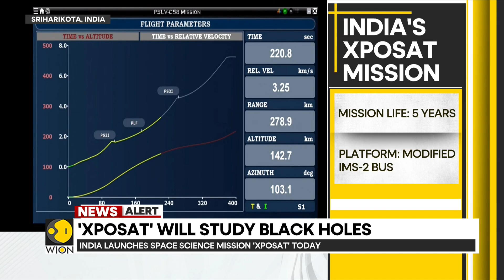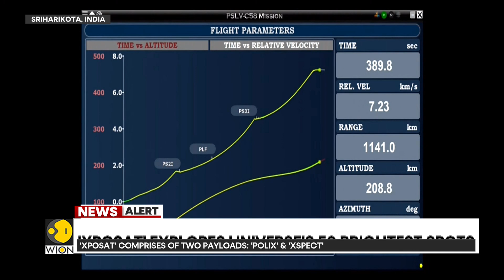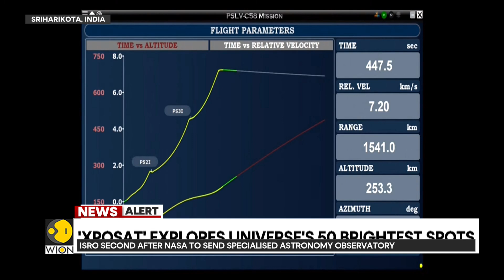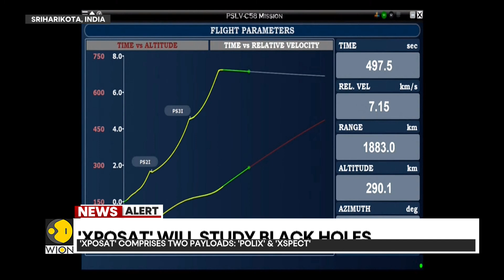ISRO launches XPoSat satellite to study black holes | Latest News | WION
The Indian Space Research Organisation (ISRO) on 1 January launched its first mission of the year 2024.